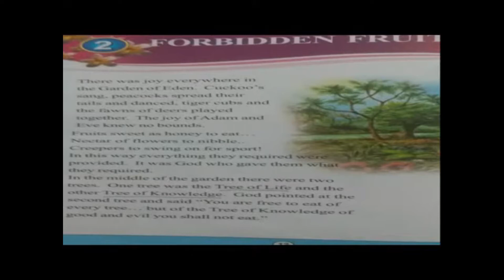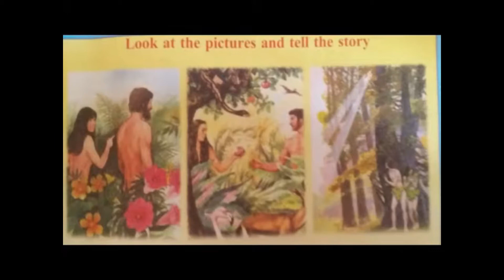Catechism || Class 2 || Chapter 2 || Part 2